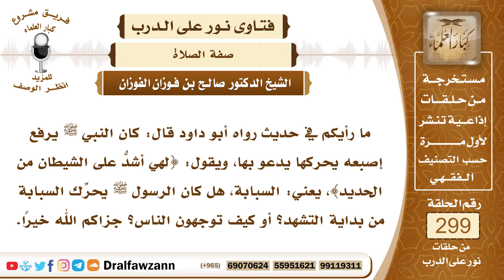4991- كيفية رفع الإصبع السبابة في التشهد وتحريكها - الشيخ صالح الفوزان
"السؤال: جزاكم الله خيرًا وأحسن إليكم، ما رأيكم في حديث رواه أبو داود قال: كان النبي ﷺ يرفع إصبعه يحركها يدعو بها، ويقول: {لهي أشدُّ على الشيطان من الحديد}، يعني: السبابة، هل كان الرسول ﷺ يحرِّك السبابة من بداية التشهد؟ أو كيف توجهون الناس؟ جزاكم الله خيرًا.
الجواب: الأدلة في هذا مختلفة، والعلماء أيضا مختلفون في هذه المسألة، وهي مسألة رفع الإصبع السبابة في التشهد وتحريكها، وإن كان جمهورهم وأكثرهم متفقين على رفع الإصبع في التشهد، ولم يخالف في هذا إلا عدد قليل من أهل العلم، فرفعها سنة، وهو إشارة إلى التوحيد، وأما التحريك فمن العلماء من يرى أنه يحركها في كل الجلوس، ومنهم من يرى أنه لا يحركها وإنما يرفعها بدون تحريك، ومنهم من يرى أنه يحركها عند مرور لفظ الجلالة في تشهده وفي دعائه، وهذا أعدل الأقوال إن شاء الله، أنه يشير بالسبابة ويرفعها، ولكن لا يحركها إلا عند مرور لفظ الجلالة في تشهده أو في دعائه إشارة إلى التوحيد.

السيرة الذاتية :
للاشتراك في قناة الشيخ صالح الفوزان

14_ الشيخ محمد أمين الشنقيطي
يتيوب

15_سماحة المفتي عبد العزيز آل الشيخ
 يوتيوب

رئيس الفريق
لمشروع كبار العلماء